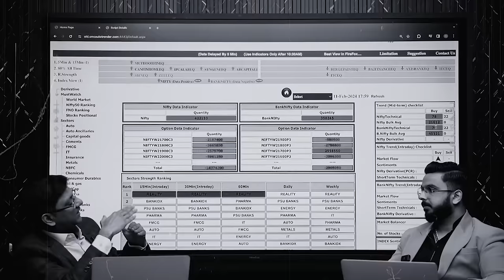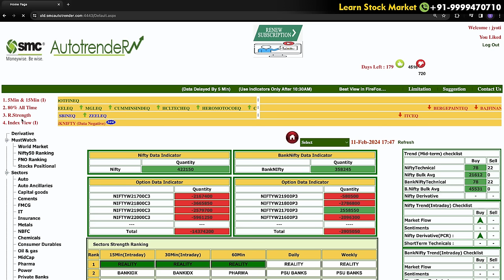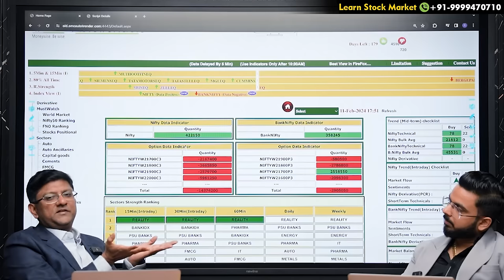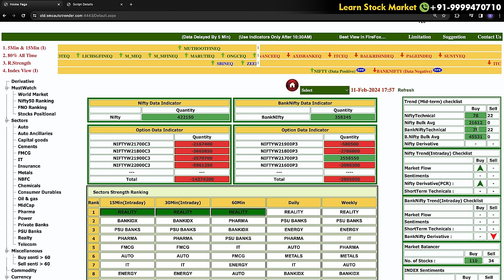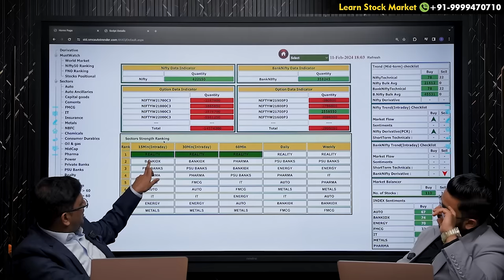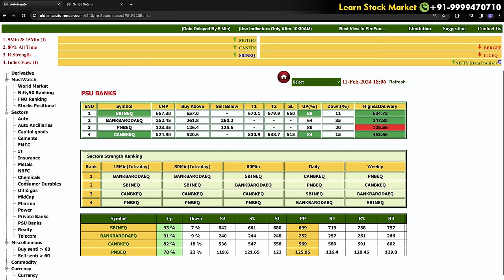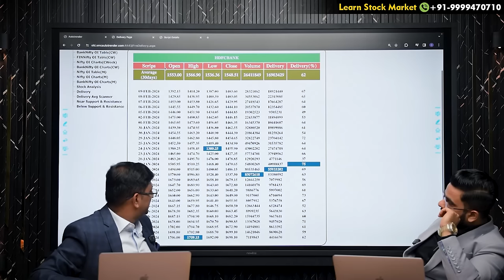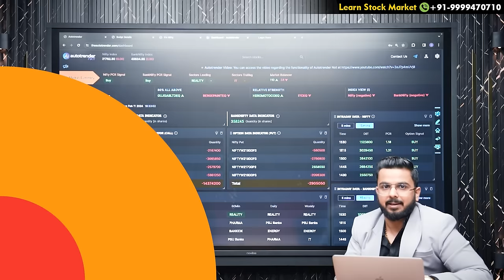Catch Operator Game with this Option Trading Software | Autotrender Step-by-Step Demo | Stock Market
This video guides you through the software's features and functionalities, showing you how to enhance your trading game in the stock market.

(Open Account & Get Discount on AutoTrender, also Get Vouchers Worth 12,000)

- IRDA Certified